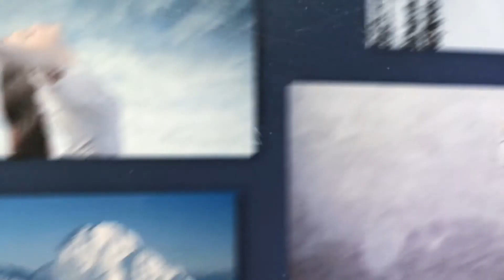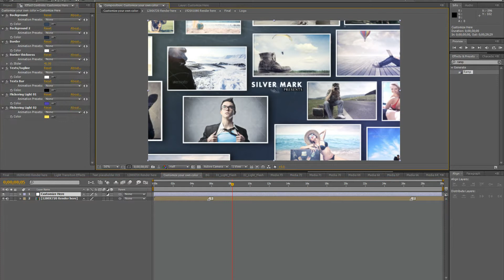3D Photos Slideshow - After Affect Template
What is inside 3D Photos Slideshow - After Effects Template?

Details:

(NEW) Readme document on speeding up the borders animation render time! it’s 10X faster !
74 Image/video Placeholder
15 Texts placeholder
6 Lights Elements INCLUDED
duration 2min15secs
works with Cs4 ,Cs5, Cs5.5, Cs6, Cs CC
Elements and Texts’color are changeable

Font that I’m using are [ Aharoni ] & [ FrankRuehl ] If you don’t have these fonts, you can ask from me.

If you don't have the skills and expertise to implement this effect or any other, head over to Envato Studio and handpick your own skilled professional to do the work for you